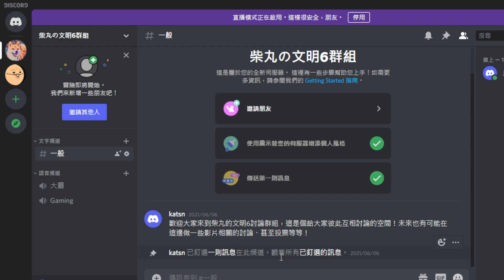【文明帝國6】我們的文明6 Discord群組正式上線啦！另外也有近況更新和小公告 【柴丸】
算是千呼萬喚的Discord群組終於出了！歡迎大家自由加入討論～有問題或建議都可留言討論！